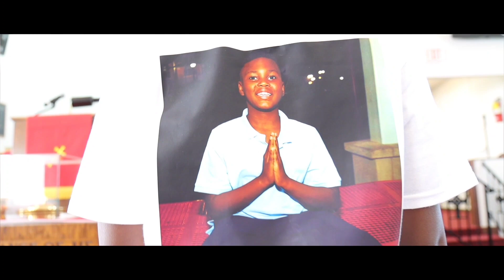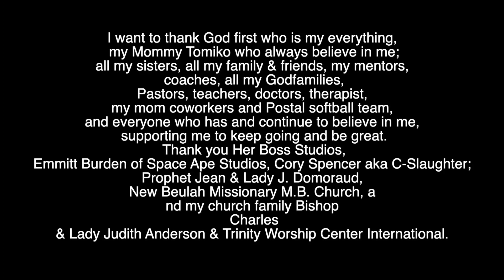Elisha Marshall - Clean Jesus ft. Tomiko Bennett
My name is Elisha, Jesus is so fresh, kool and clean. He is my everything.